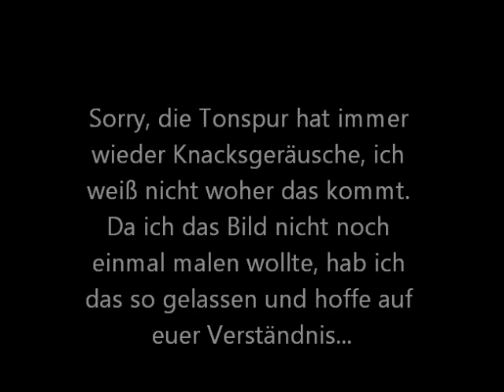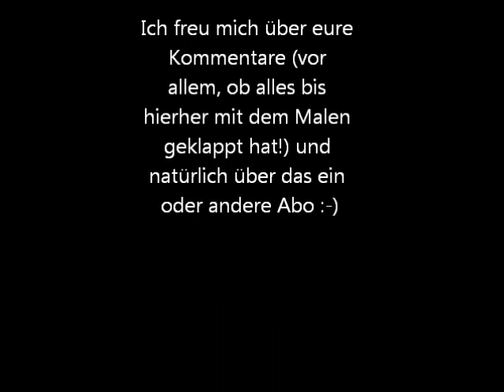Malen in Acryl: Mohnblumen, Teil 3/4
Mehr zu meiner Kunst, meinen Malkursen und Büchern findet ihr